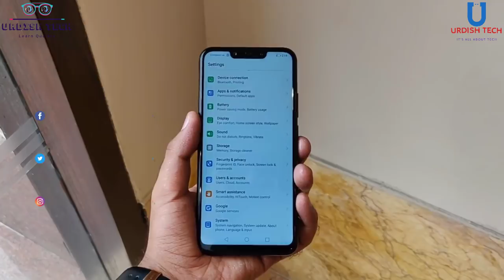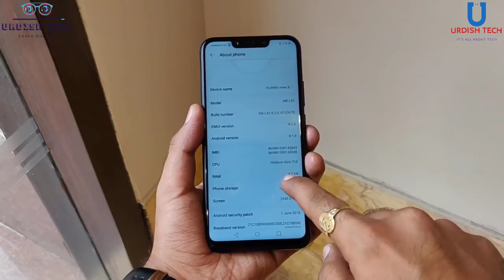Huawei Nova 3i Full Review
Huawei Nova 3i Full Review - Pakistan
The Huawei Nova 3i is the most hyped up smartphone today and there is a big reason why that is so, check out the GPU turbo that boosted the Mali-G51 GPU which allowed the phone to play PUBG very smoothly.

The camera is ok, its very decent, its very similar to the nova 2i. It has AI now which is a great feature to have.